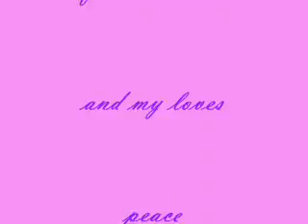come out and play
hula hoop